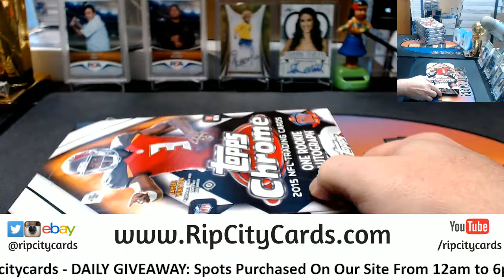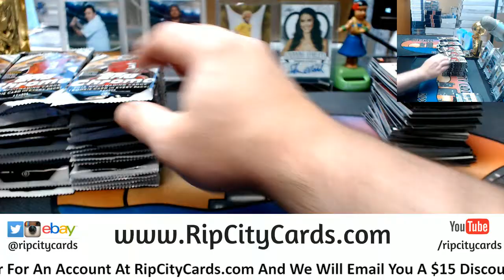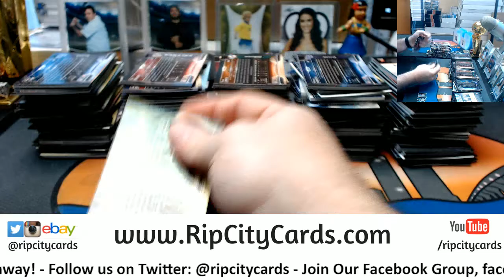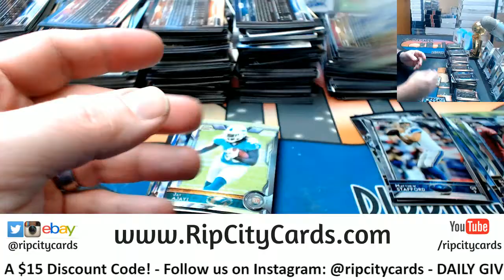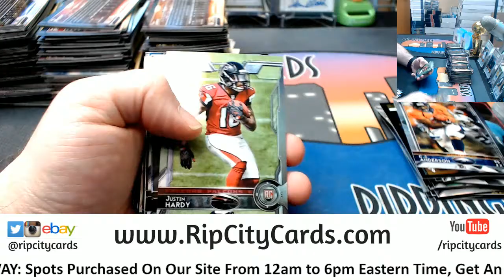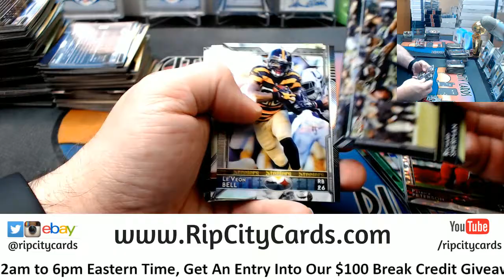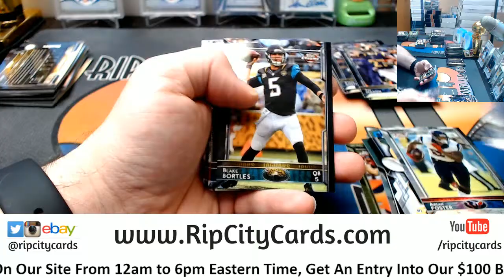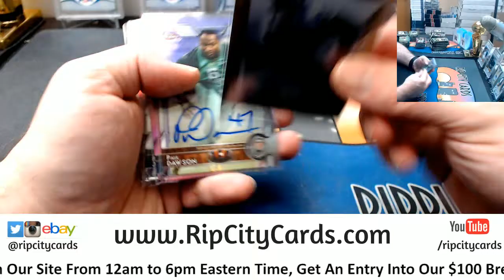2015 Topps Chrome Football Half Case #2 EBAY